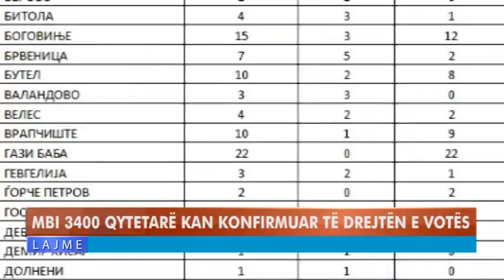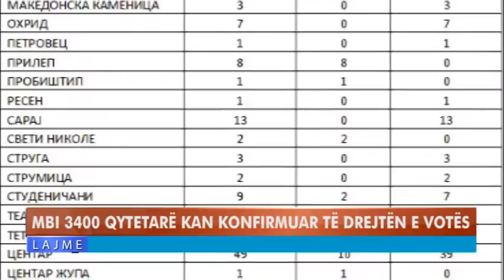MBI 3400 QYTETARË KAN KONFIRMUAR TË DREJTËN E VOTËS